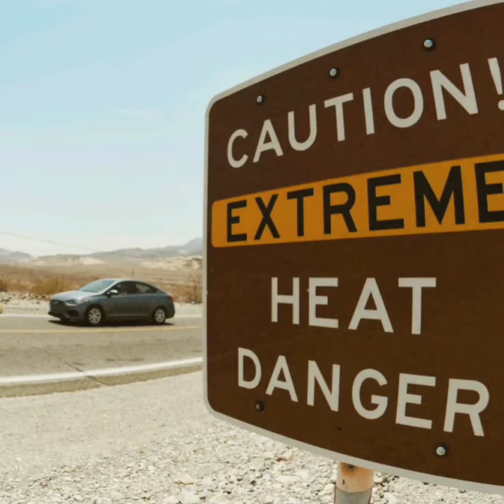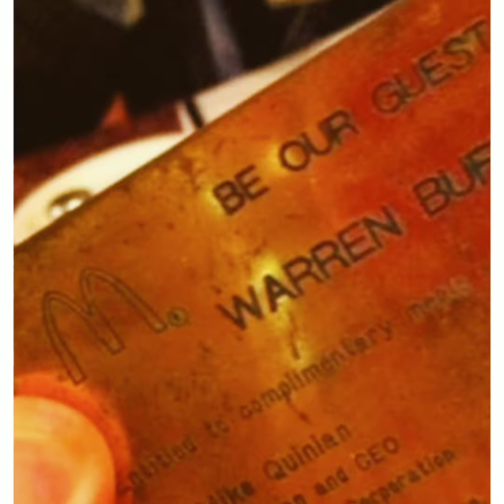A Man Who Burn $2 Million To Keep His Family Warm|A man burnt $2 million to produce heat